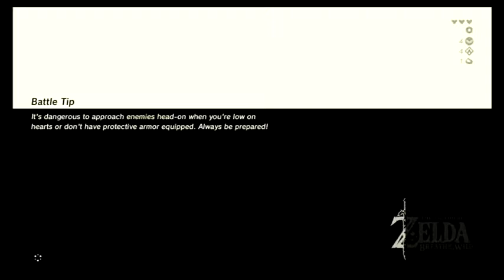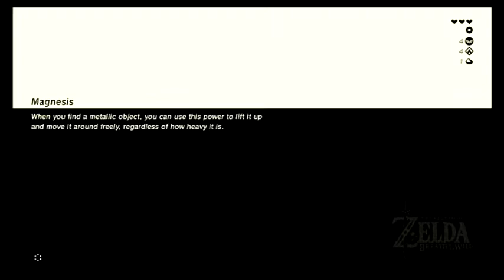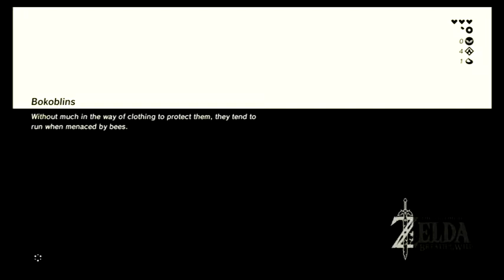Let's play Zelda Breath of the Wild: Part ll